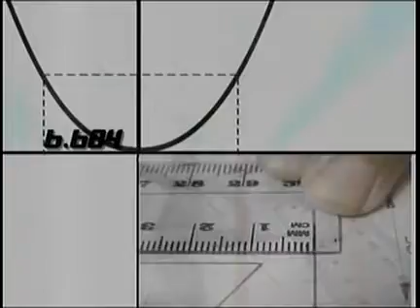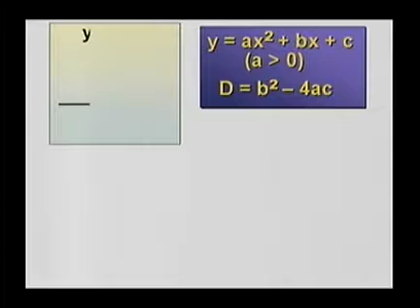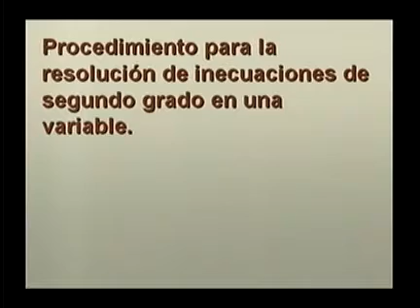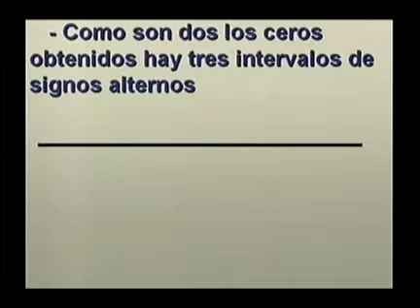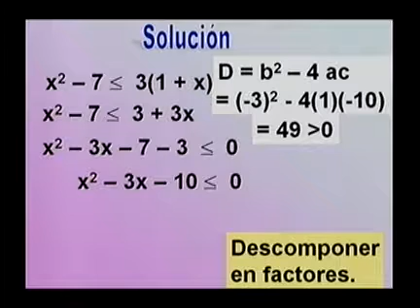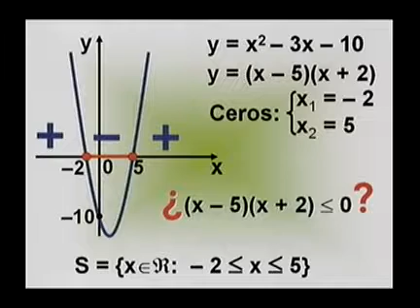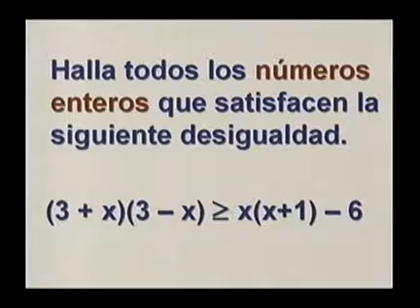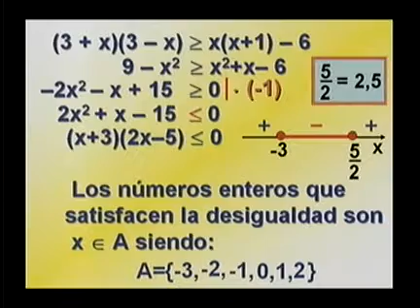Ribas Integral, 3er Semestre, Matemática, Video: 29 Resolución de inecuaciones cuadráticas.